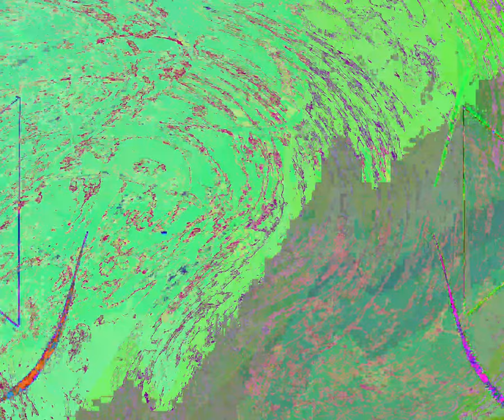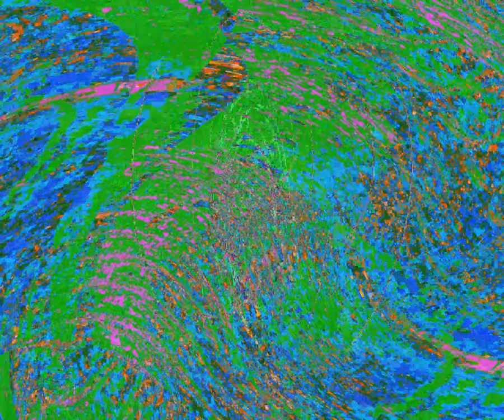[EPILEPSY WARNING] Movie 24 03 27 17h19m37s